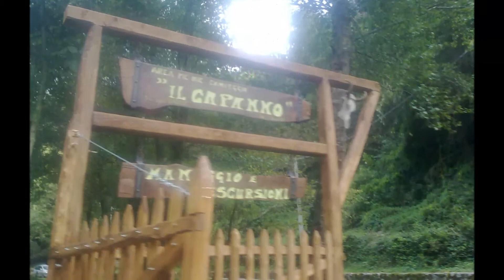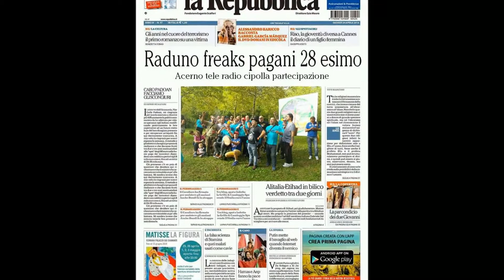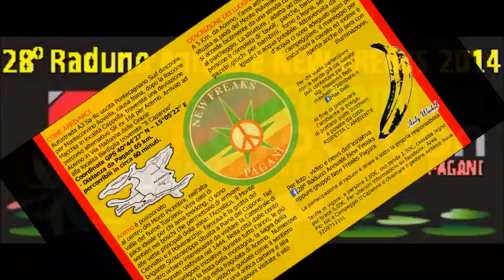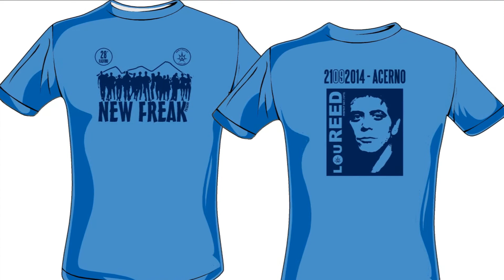28° Raduno Annuale New Freaks ad Acerno Secondo Slideshow Apa Marcello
Il 21 Settembre 2014 ad Acerno si è svolto il 28° Raduno Annuale Nazionale dei New Freaks di Pagani (SA) Campania - ITALIA. Una festa-incontro all'insegna della Pace, Amore, Natura, Musica e Balli.